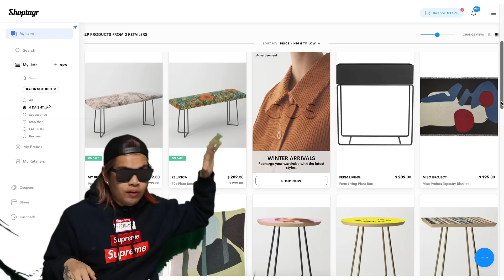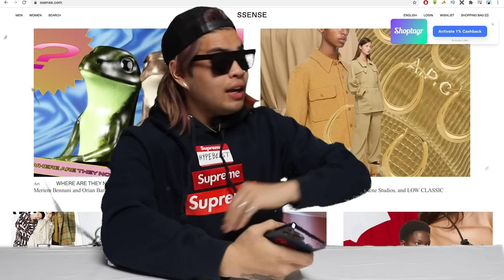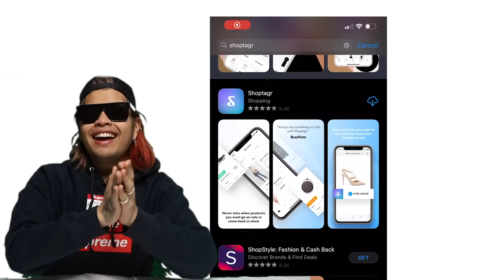10 Things a HYPEBEAST Can't Live Without | GQ Parody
ty DQ for having me